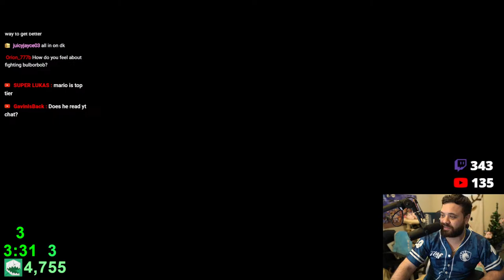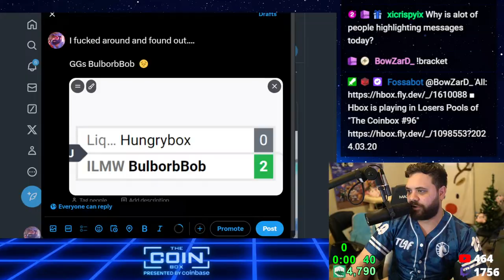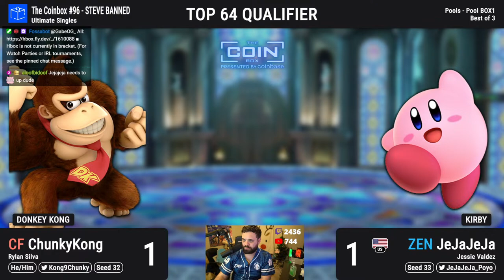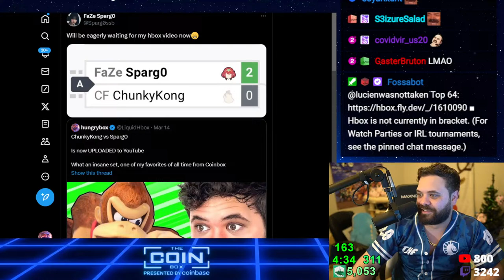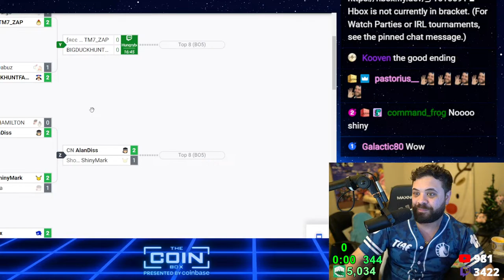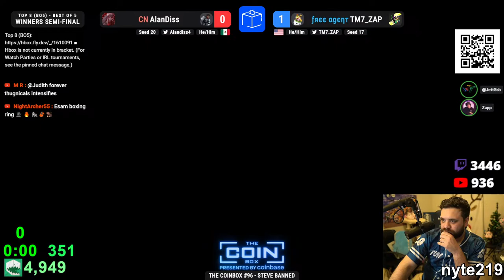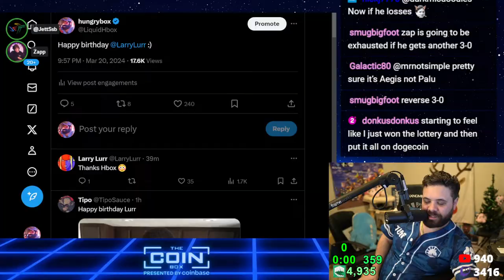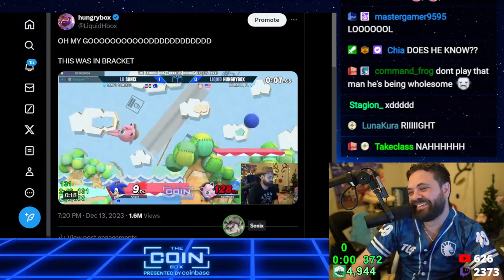🔴 THE $3,000 COINBOX 96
Streaming live on both Twitch and YouTube!